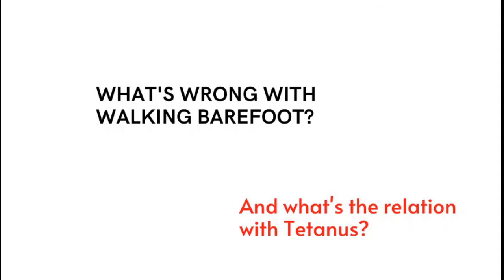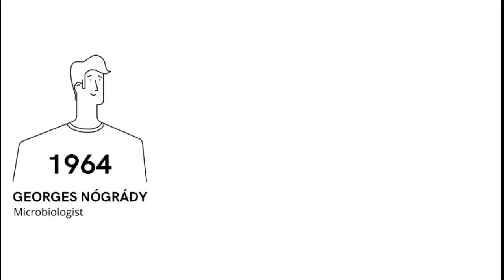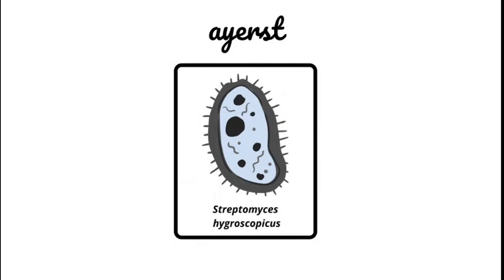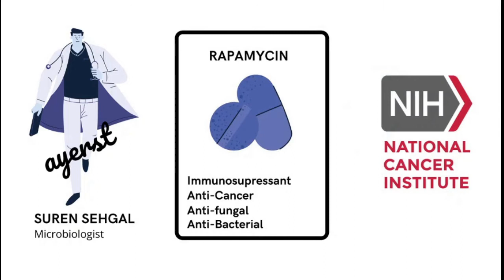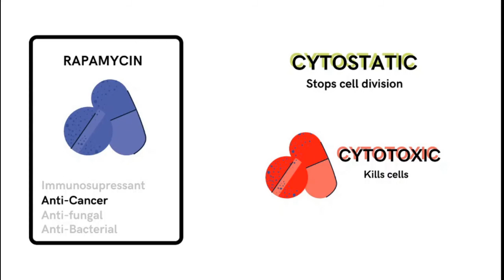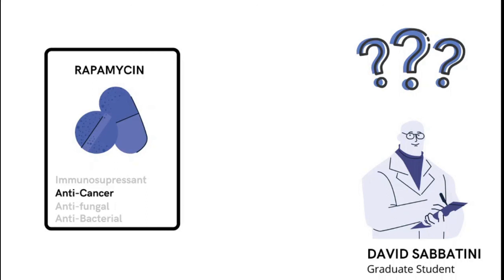Life signs | mTOR : The brain of the cell (Ep 1)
Rapamycin, the wonder drug which could treat multiple ailments, from being an anti-bacterial to prolonging lifespan! This episode of life-signs recounts the saga of the discovery of the drug.

The next episode will explore the workings of the drug, and introduce mTOR.